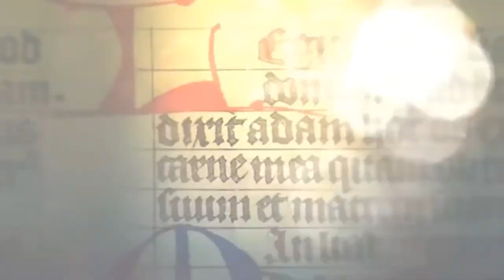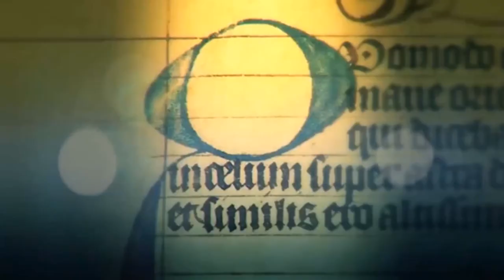Santo del Día Jueves 10 de mayo 2018 - San Juan de Ávila